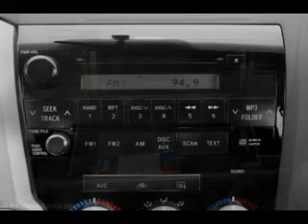Used 2008 Toyota Tundra Mesa AZ 85201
Type: used
Year: 2008
Make: Toyota
Model: Tundra